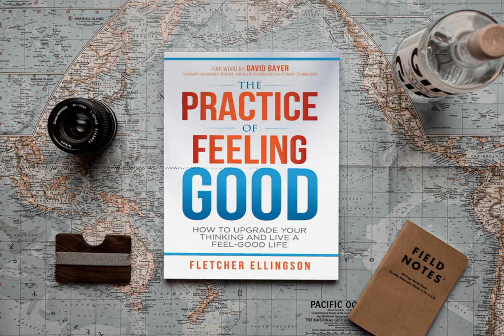Fletcher Ellingson Tops Amazon Best-Seller List with His New Book "The Practice of Feeling Good"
Experience a transformation like no other with Fletcher Ellingson's new book, "The Practice of Feeling Good." Recently hitting #1 on Amazon's Best-Seller List in the Personal Success and Business Planning categories, this enlightening and empowering guide challenges readers to redefine what it truly means to "feel good."